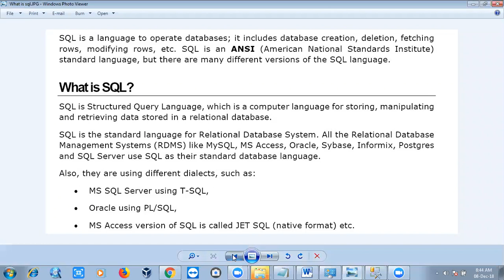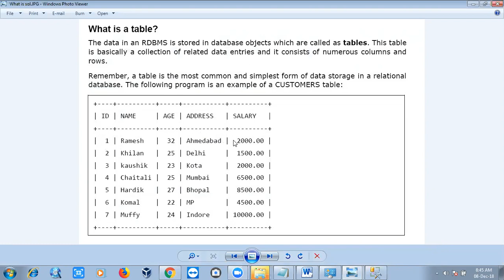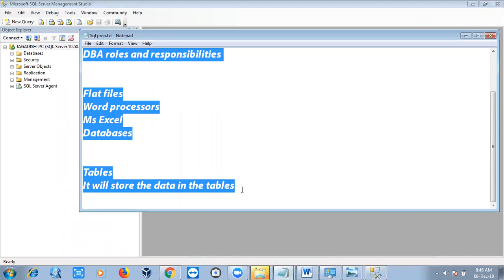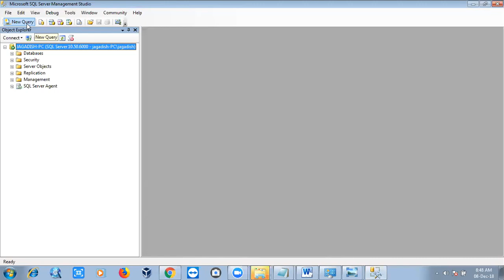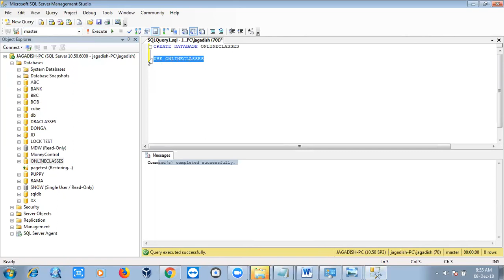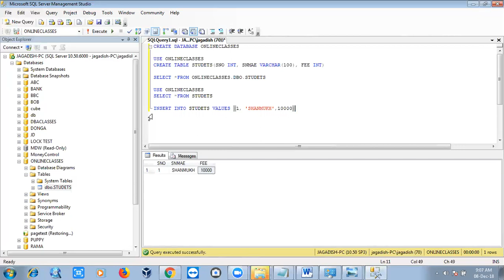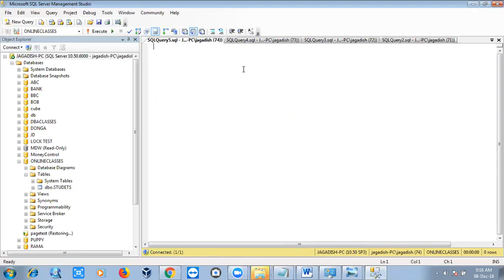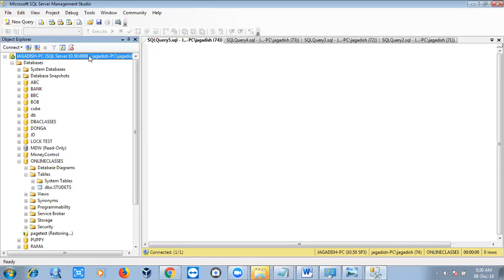Telugu: Class 4 Sql Server DBA Introduction Session4